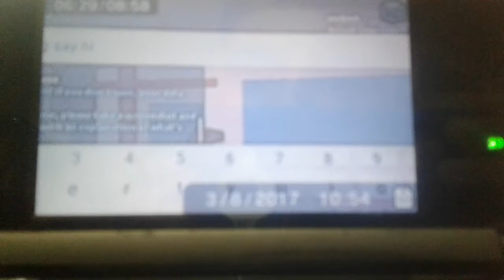Yorkie A.-plus play:lets play Roblox,pokemon brick bronze